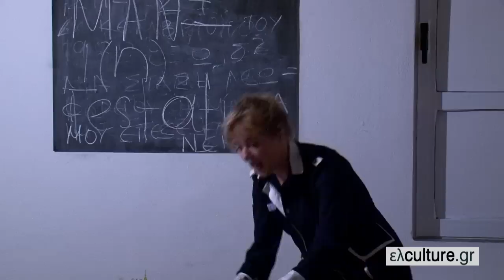Το χέρι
Δείτε τι είπαν στο ελctv η σκηνοθέτης Έλενα Πέγκα και η ηθοποιός Θεοδώρα Τζήμου για την παράσταση "Το χέρι", που παρουσιάζεται στο Θέατρο του Νέου Κόσμου από τις 19/10 έως τις 06/01/2013.